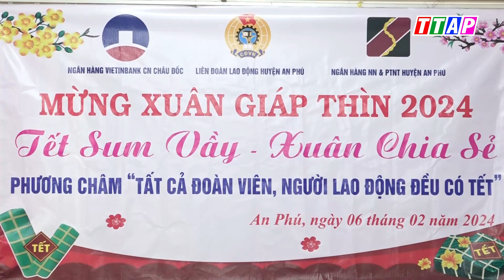Huyện ủy thăm tặng chúc tết công nhân môi trường đô thị và y, bác sĩ trực đêm giao thừa